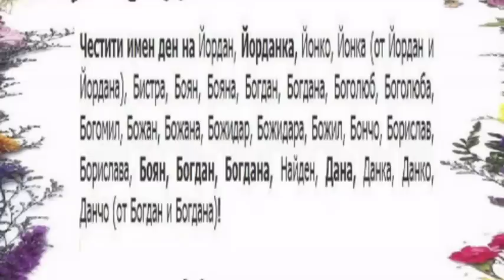Честит Йордановден - Богоявление.mpg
6 януари - Богоявление - Йордановден. На този ден празнуват: Йордан, Йорданка, Данка, Боголюб, Божан, Божидар, Бистра, Божил, Боян, Бистра, Божил, Найден Борислав, Борислава. На този ден е бил покръстен Исус Христос и се хвърля кръста във водата . Този, който го извади ще бъде здрав и щастлив. На този ден небето се отваря и ако си поискаш нещо, то ще се изпълни.